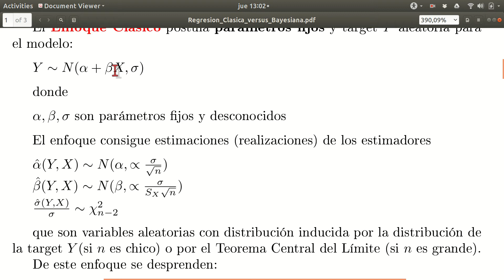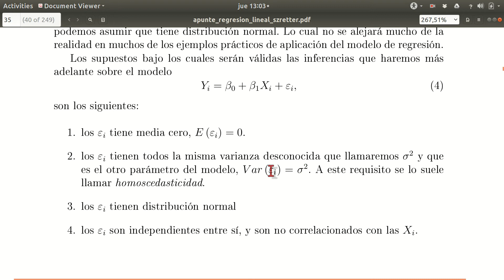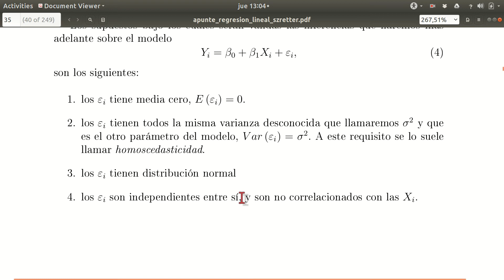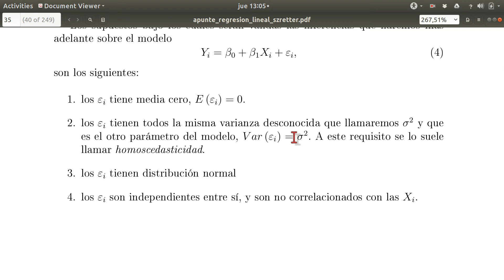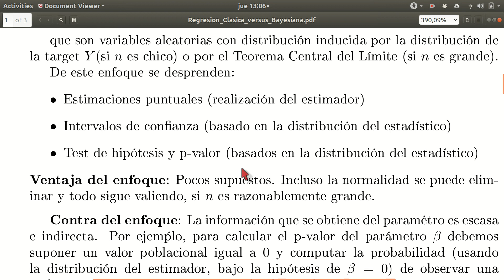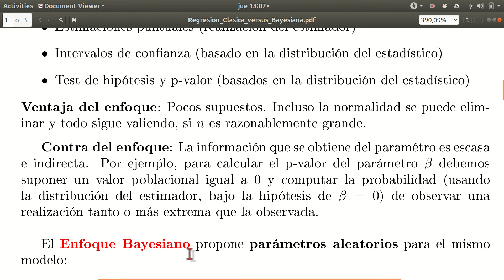Video Regresion Bayesiana 2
Introducción a la Regresión Bayesiana